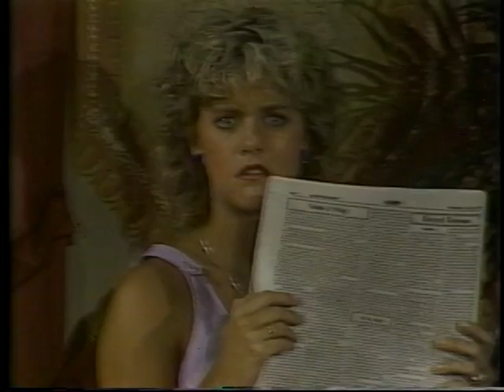SONY DVD RECORDER VOLUME Movie1 Full 5